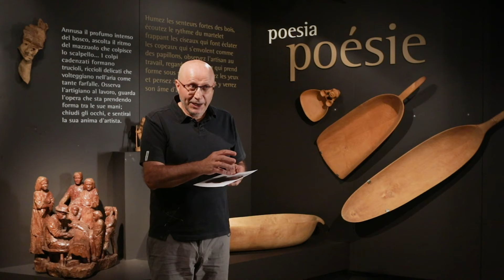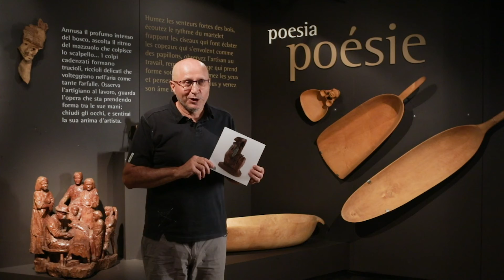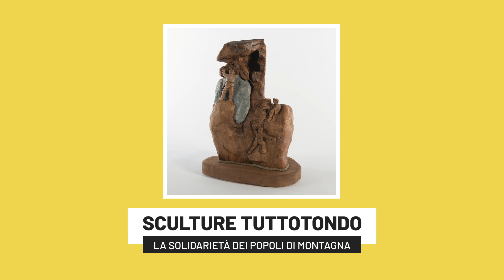Viérin Enzo | Mostra Concorso 2021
68a Mostra Concorso dell'artigianato valdostano di tradizione, Valle d'Aosta 2021. Ritratto dell'artigiano Viérin Enzo. Vincitore del primo premio nella categoria sculture tuttotondo.